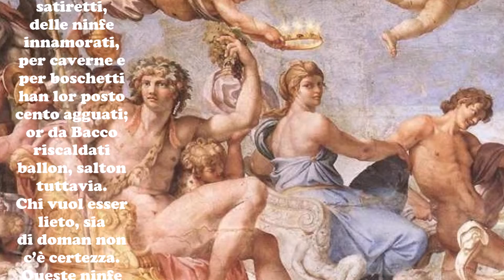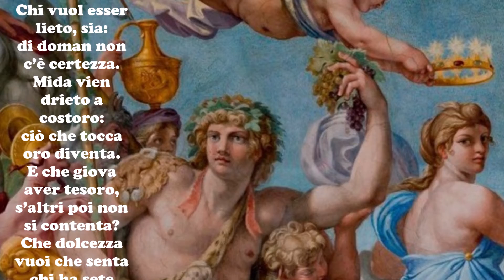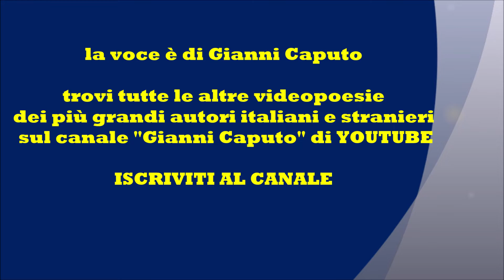Lorenzo De' Medici: TRIONFO DI BACCO E ARIANNA - Le videopoesie di Gianni Caputo